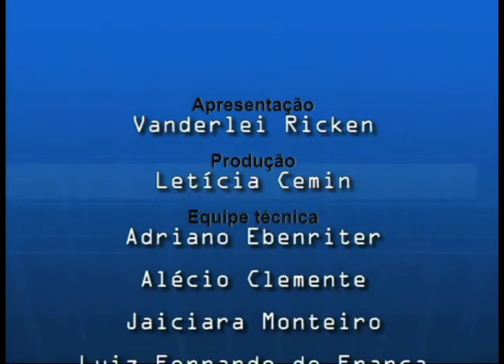Bloco 3/3 - O STF e a Repercussão Geral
O juiz federal em Florianópolis, João Batista Lazzari, é o nosso entrevistado. Ele discute a questão dos processos que estão parados nas instâncias inferiores porque o STF ainda precisa analisar casos de repercussão geral.